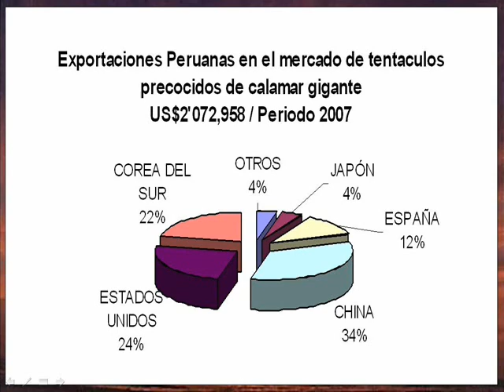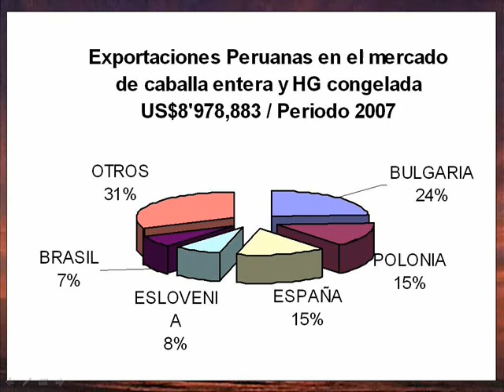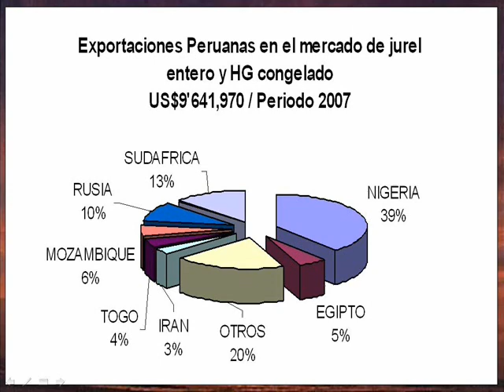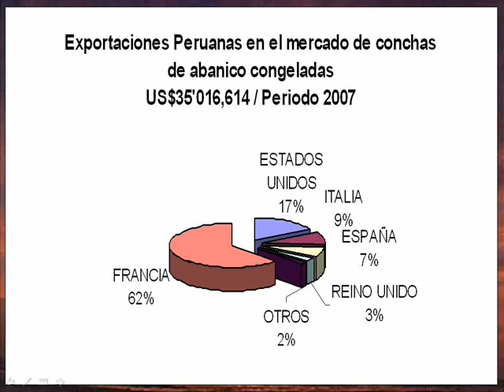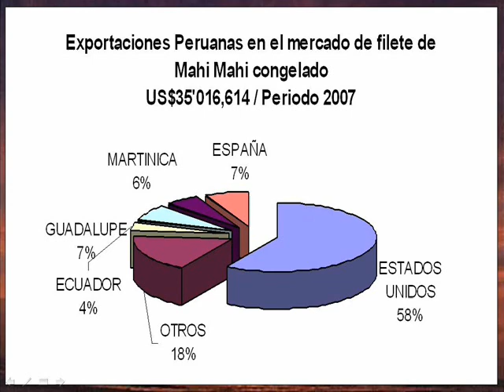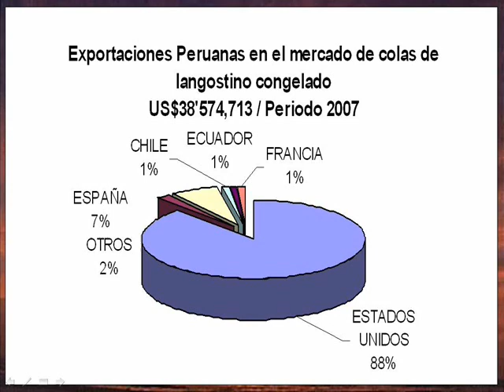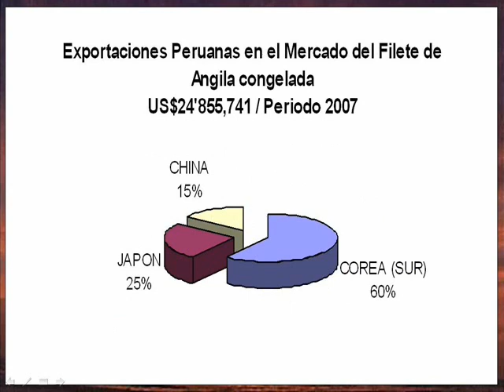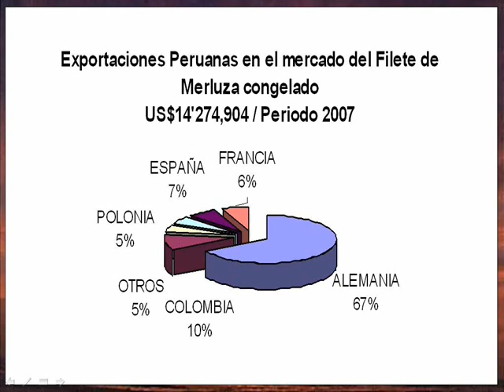Conferencia Granotec Piura 2008 3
Conferencia ofrecida para Granotec en Piura 2008 - 2da parte B